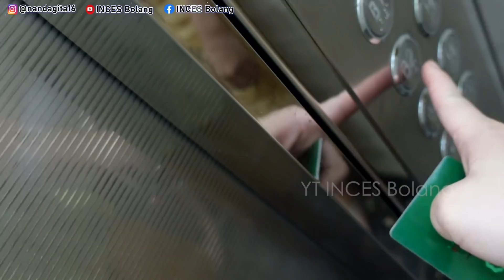KITA NGINEP DISINI!! ROOMTOUR PENTHOUSE 5,5 M KAYA PUNYA LIDYA DANIRA BUN :))